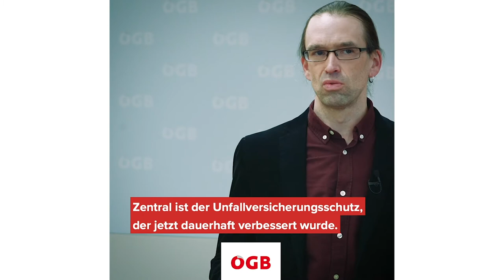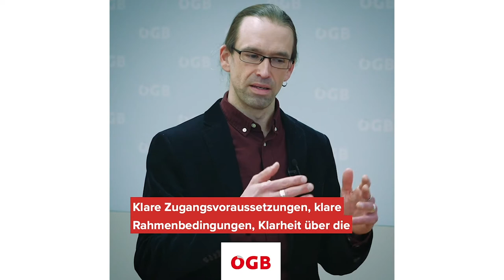Homeoffice-Paket: Faire Regelungen für das Arbeiten zuhause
Bislang gab es zu Homeoffice bis auf wenige Ausnahmen keine eigenen Regelungen. Die nun zwischen den Sozialpartnern und Regierung vereinbarten Grundsätze legen die Basis für faire Spielregeln, damit Homeoffice als Ergänzung der Arbeitsorganisation nicht nur in Ausnahmesituationen, sondern auch dauerhaft funktioniert. Aktuelle Umfragen zeigen, dass momentan sehr viele ArbeitnehmerInnen mit eigenen Arbeitsmitteln ohne adäquaten Arbeitsplatz zu Hause arbeiten.

David Mum, Leiter der Grundlagenabteilung der Gewerkschaft GPA und Mitglied des Verhandlungsteams "Homeoffice" erklärt die neuen Regelungen:

0:00 Kernpunkte der neuen Regelungen
1:03 Freiwilligkeit
1:20 Welche Rolle spielt der Betriebsrat?
2:14 Betriebsvereinbarung
2:55 Arbeitsmittel vom Dienstgeber
3:42 Kostenersatz
5:52 Arbeitnehmerschutz und Haftung
6:30 Unfallversicherungsschutz
7:46 Erreichbarkeit?

- Wir sind -

Der Österreichische Gewerkschaftsbund (ÖGB):
Politischer Influencer seit mehr als 75 Jahren
- für bessere Arbeitsbedingungen,
- für mehr soziale Gerechtigkeit,
- für unsere 1,2 Mio Mitglieder.

- Du hast Fragen? Wir helfen weiter:
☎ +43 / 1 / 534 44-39